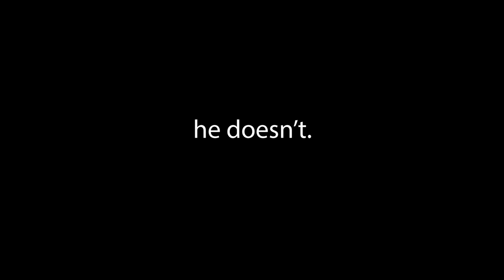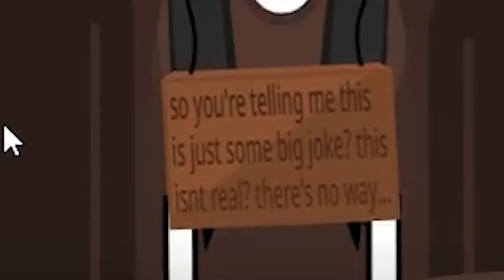Colorbox Brown Is Here And It's...